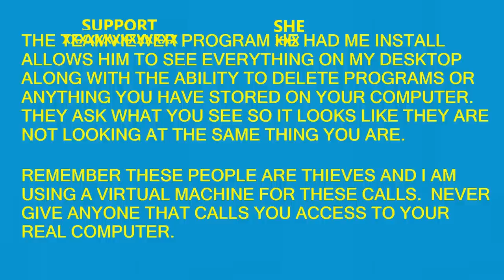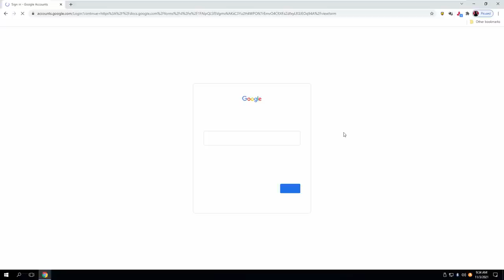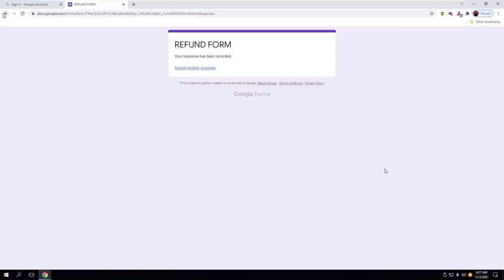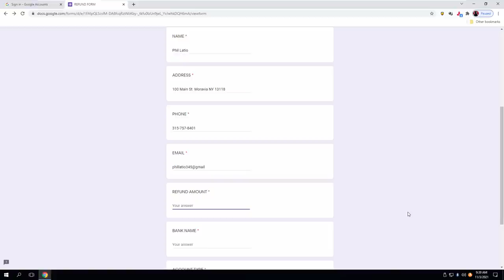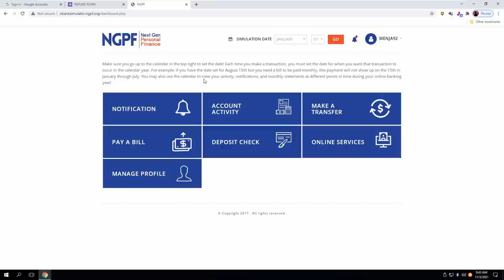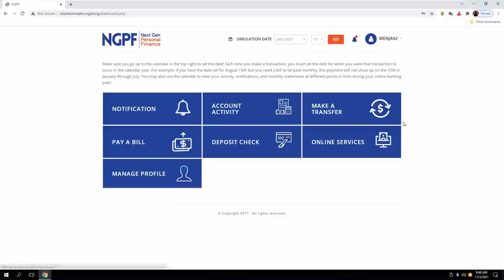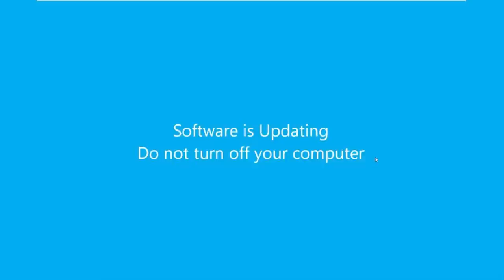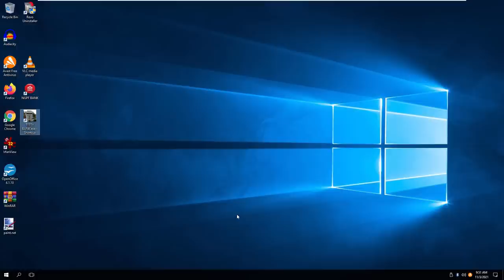MCAFEE WEFUND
Spoiler alert the ending sucks.